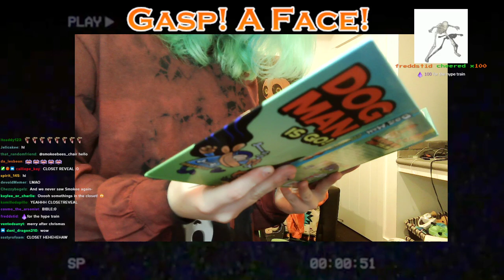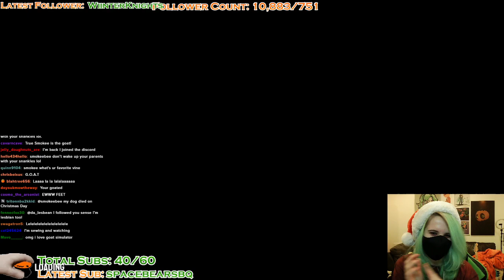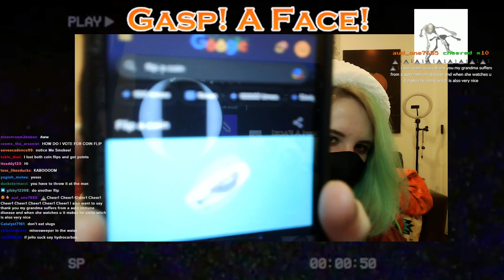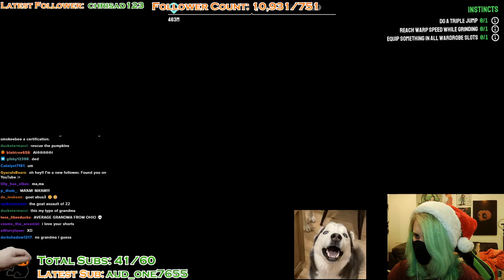I am the Goat | SmokeeBee Goat Simulator VOD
I played goat simulator 3, which is a game that has NO RIGHT looking as good as it does. This was genuinely amazing (aside from the part where I fell through the floor and broke the game but THAT'S FINE). This game was so much fun and I can't wait to stream some more Goat Simulator in the future :D

SmokeeBee, SmokeeBeeVODS, twitch, streamer, Smokee, Smokey, face reveal, lgbt, ranboo, stream, halloween, pumpkin, goat simulator, goat simulator 3, goat